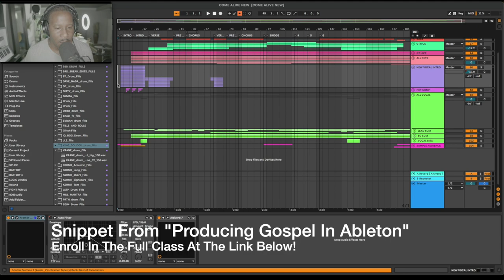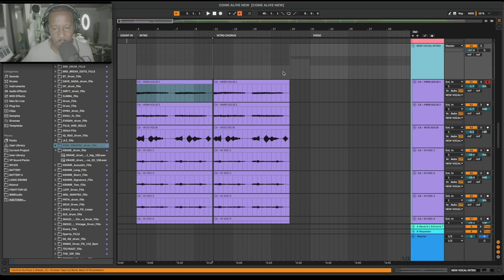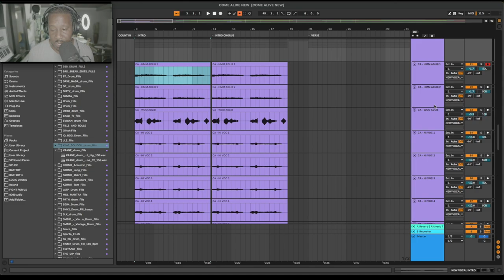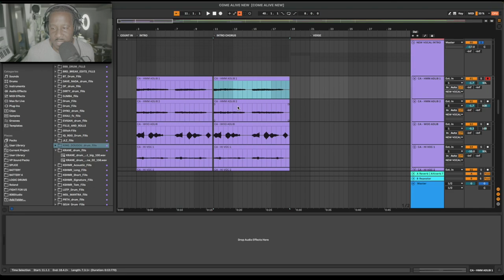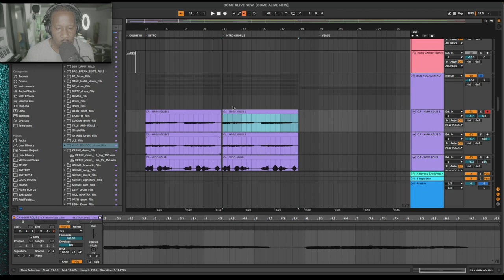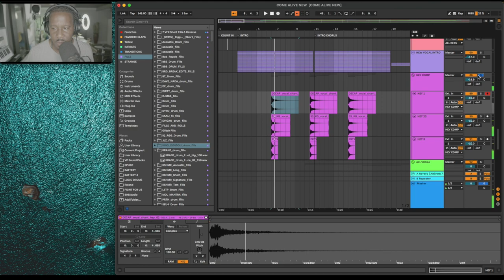Vaughan Phoenix Creates A Choir Using Own Voice In Ableton Live? |How To Produce Gospel In Ableton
This is a snippet from Part 1 of Vaughan Phoenix's series on Producing Gospel In Ableton Live! Check out Gospelproducers.com for more classes, samples, production tools, Plugins and more!

Get The Best Gospel Drum Samples On The Internet!